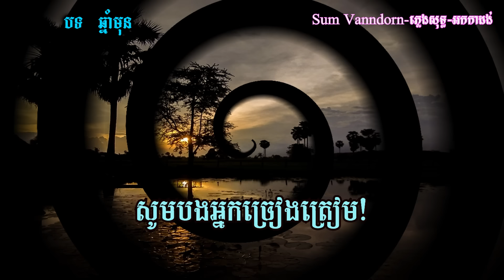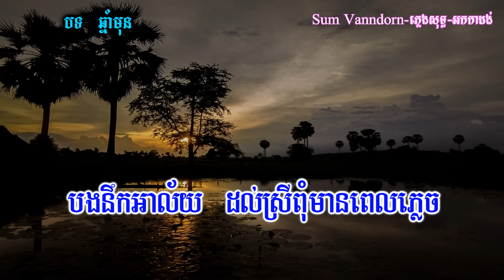ឆ្នាំមុន ភ្លេងសុទ្ធ karaoke ភ្លេងថ្មី chord,lyrics, chhnam mun karaoke cover new version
លេងភ្លេងដោយ : ស៊ុំ វ៉ាន់ដន
ឧបករណ៍ : Yamaha PSR S770
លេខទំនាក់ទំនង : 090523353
មានទទួលប្រគុំតន្រ្តីគ្រប់កម្មវិធី តំលៃសមរម្យ

Hi Dear Viewers, welcome to my karaoke channel, please! enjoy singing with me my channel will post many karaoke video for all viewers, and all my video are real playing by keyboard organ ( Yamaha PSR s770 )if you think my channel is good, please Subscribe to my channel, thanks you.

🚫ហាមយកទៅ cover ដោយមិនមានការអនុញ្ញាតិ 🚫